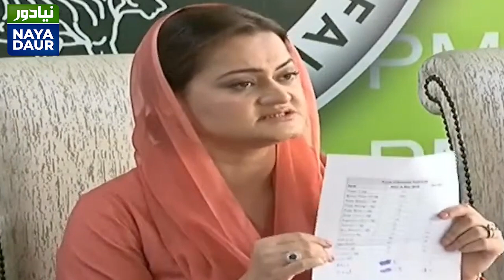Maryam Aurangzeb Lashes Out on PM Imran Khan | 3 November 2021